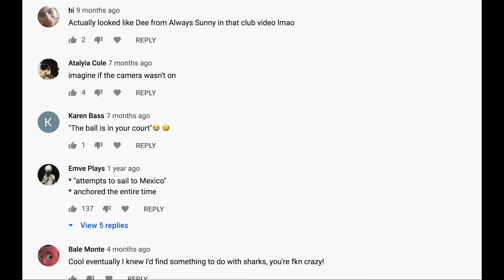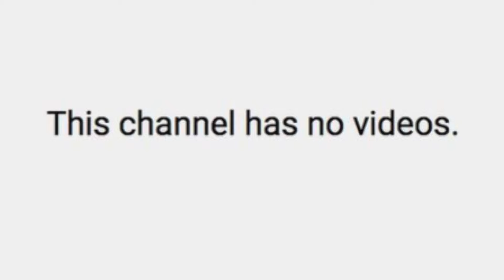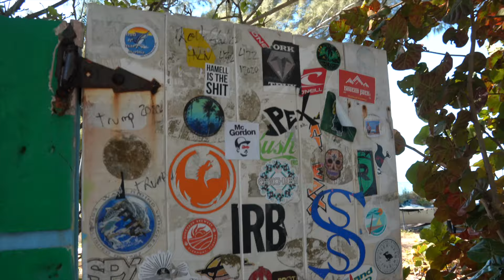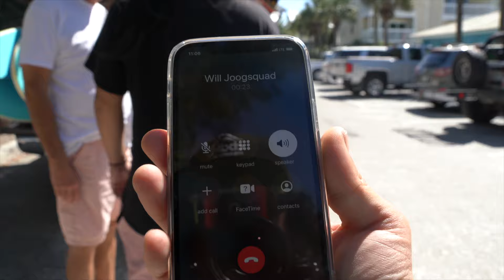I Tried Crossing The Ocean On A Trampoline (G0NE HORRIBLY WRONG)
Crossing the ocean on a trampoline is not easy, we tried bounce houses, air mattresses, 24 hour challenges on abandoned islands, all leading up to the most requested of all.

FOLLOS US ON INSTA @SAVAGE

OSRS BEATZ
KUURO feat. Tylor Maurer - Bad Habits
Kage - The Grave

JoogSquad PPJT